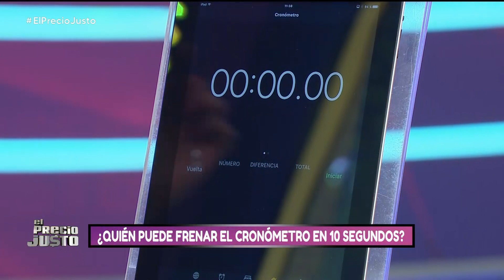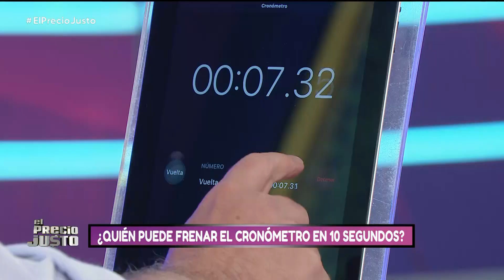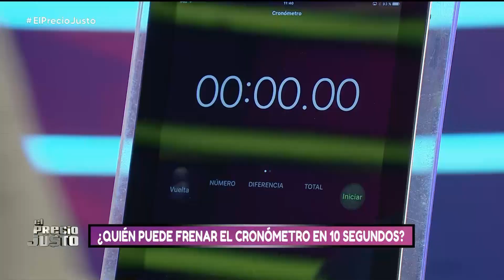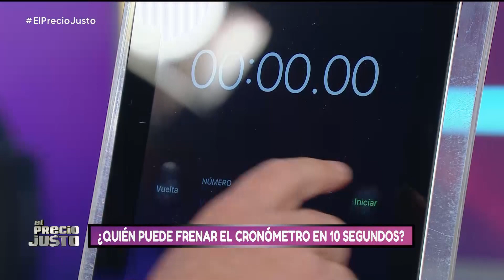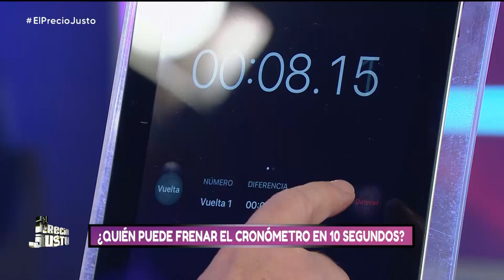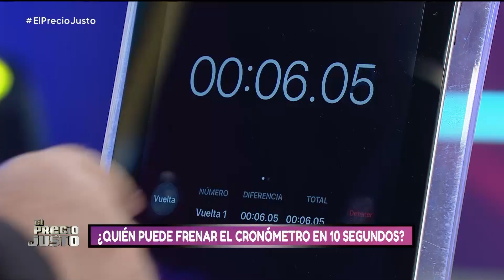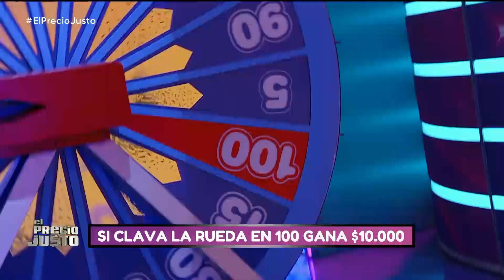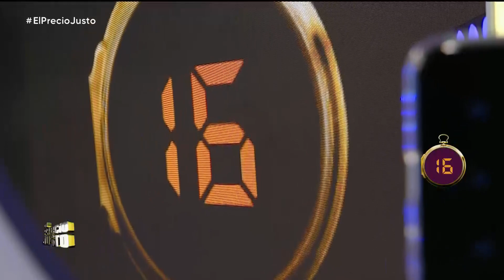Programa 397 completo - El Precio Justo 2020 con Lizy Tagliani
¡Barbie Vélez, Gerardo Rozín, Belén Francese, Agustina Agazzani, Pachu Peña y Paulo Kablan se animan a jugar con Lizy!